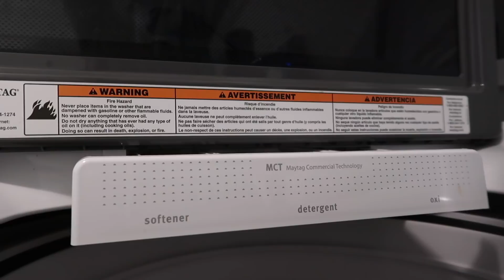*EXTREME* 2 DAY WHOLE HOUSE CLEAN WITH ME 2021 | HOURS OF DEEP CLEANING MOTIVATION | HOMEMAKING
Spin Mop
Dresser Bins
Bedroom Bedding

EXTREME WHOLE HOUSE CLEAN WITH ME 2021 | HOURS OF SPEED CLEANING MOTIVATION | DEEP CLEANING CLEAN WITH ME | CLEAN WITH ME KITCHEN | DEEP SPEED CLEANING MOTIVATION | DEEP CLEANING ROUTINE | HOMEMAKING | SAHM | STAY AT HOME MOM | WHITNEY PEA